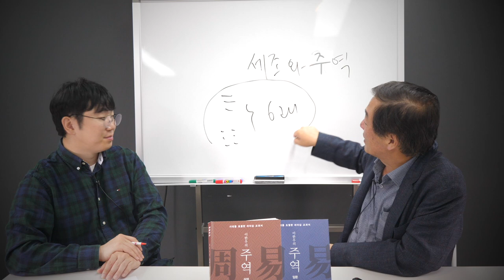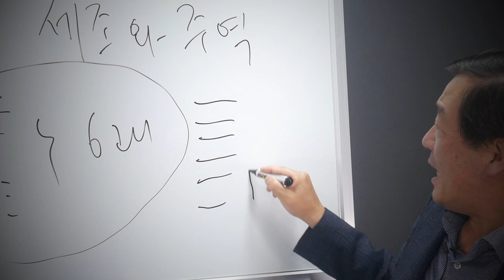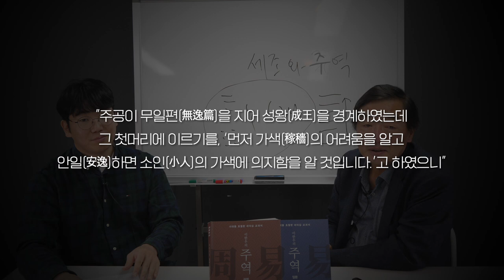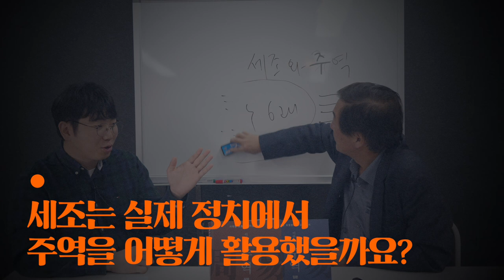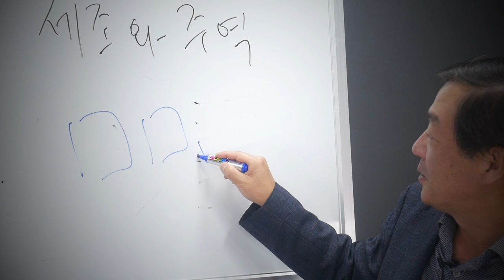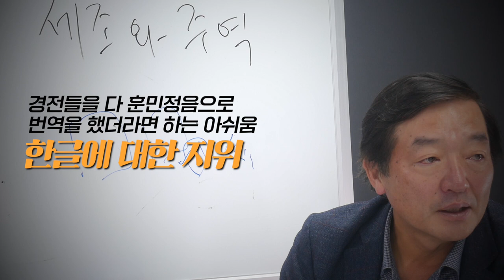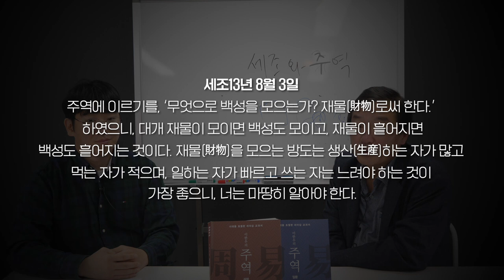[주역에서 배우는 리더십]4강:세조는 술자리에서 정치를 했다?ㅣ주역 광이었던 세조의 정치와 주역 활용법